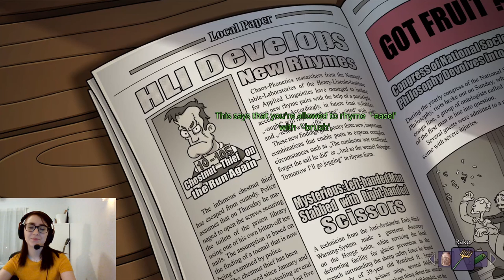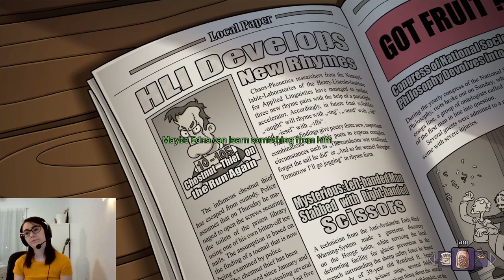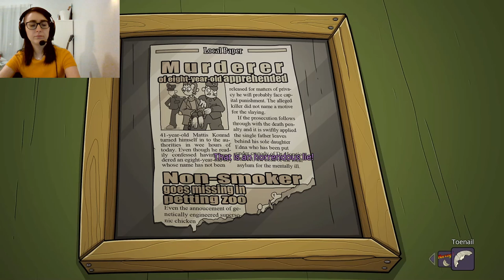Don't Mess With The Insane! Edna & Harvey: The Breakout, Part 1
Very excited to get into this game, as Harvey's New Eyes were soo good! Let's see what Edna is all about